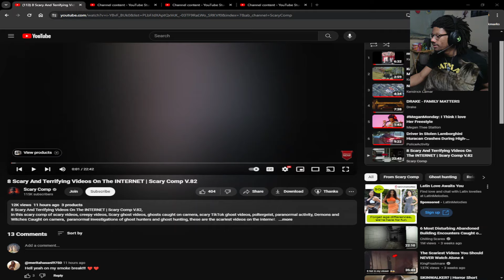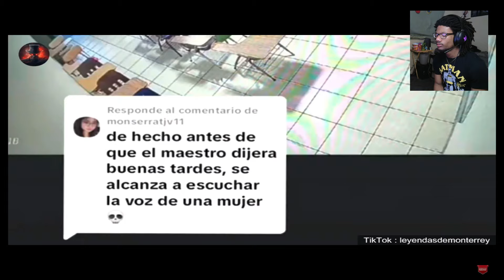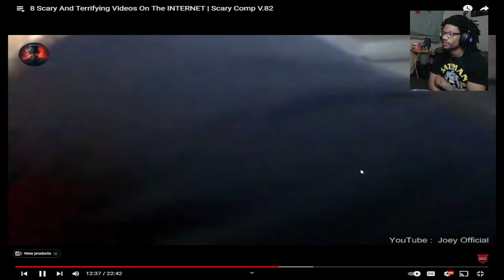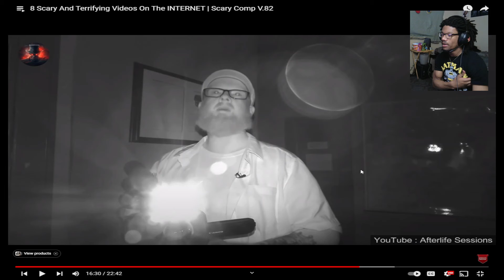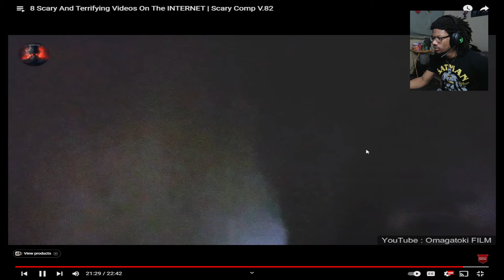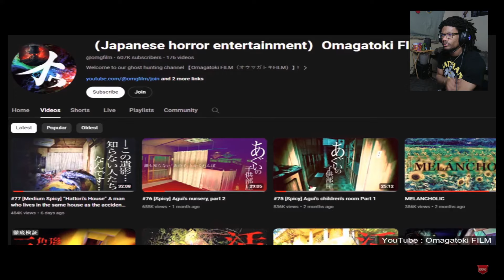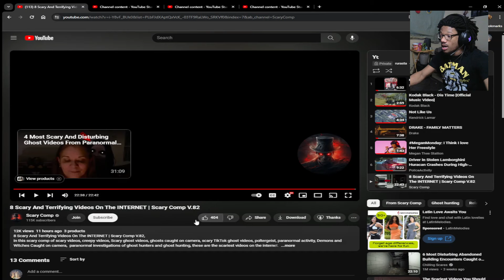"This is truly disturbing!" 8 Scary And Terrifying Videos On The INTERNET | Scary Comp V.82 REACTION